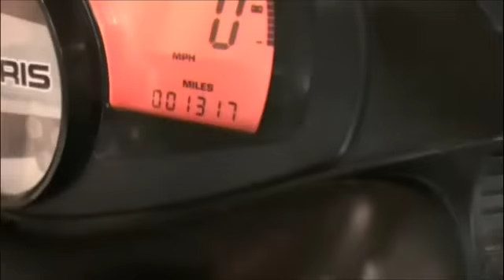07 Polaris 600HO IQ For Sale